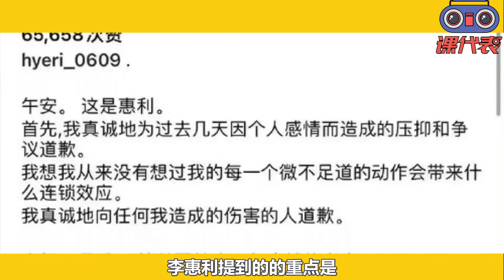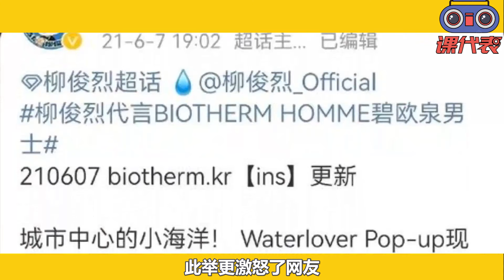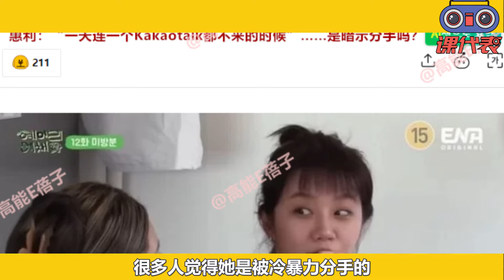親友忍無可忍首爆料！李惠利「卑微」道歉韓素希春光滿面？無奈道歉背後真相令人心酸，苦等回應遇新戀情才知8年付出多搞笑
发酵到现在李惠利、韩素希、柳俊烈三人
依旧话题不断争议满满
只是让人没想到的是
惠利自发文真有趣后
沉默了數天後突然在今日下午在IG發文回應事件並道歉
掀起了巨大的波澜
惠利在IG上傳了全黑的圖片